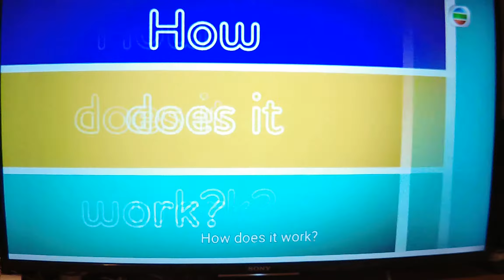Oral English 17